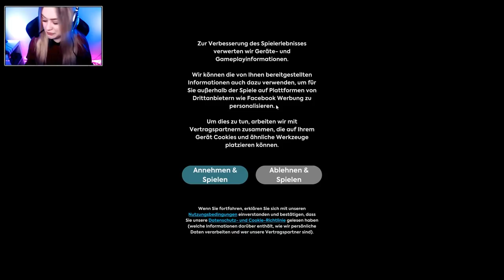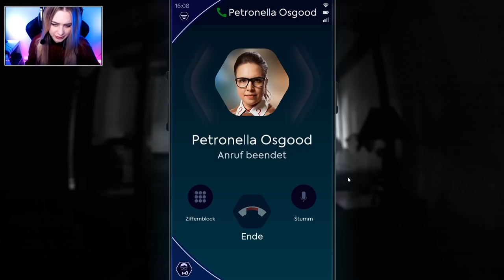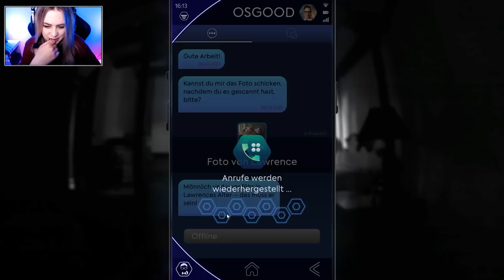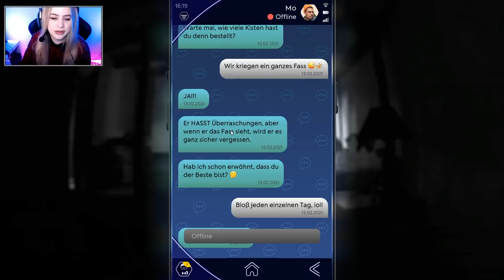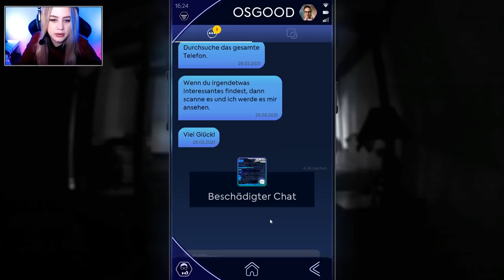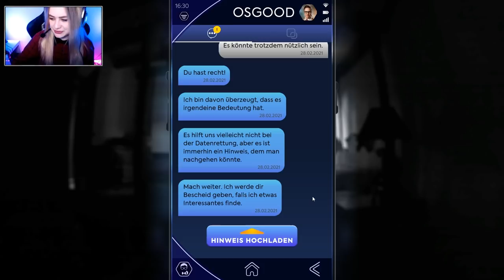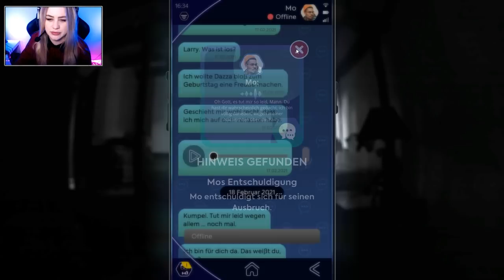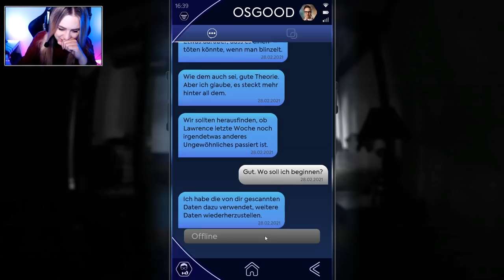SIEH. NICHT. HIN 👼 Doctor Who: TLA #01 ● Let's Play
[HORROR] [CAM]
Plattform:
PC